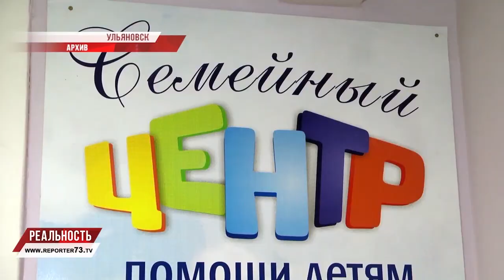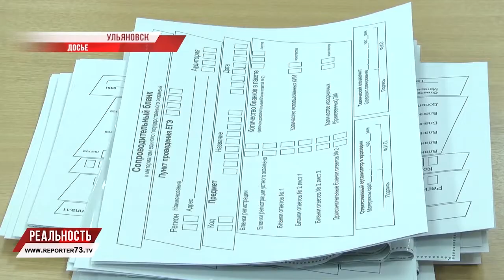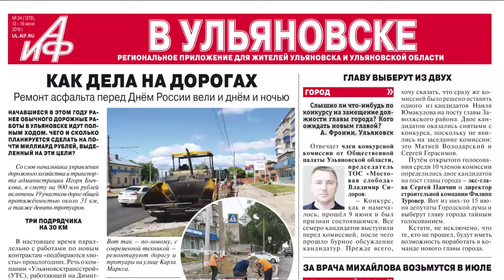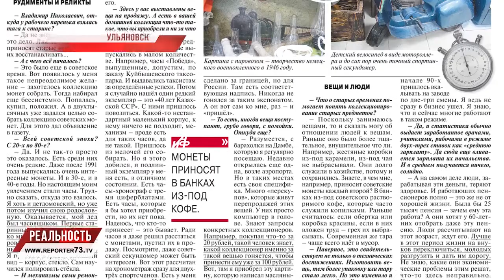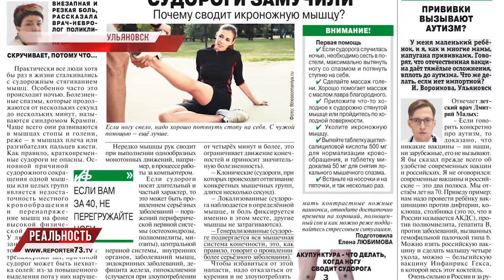РЕПОРТЁР73. РЕАЛЬНОСТЬ 13.06.18